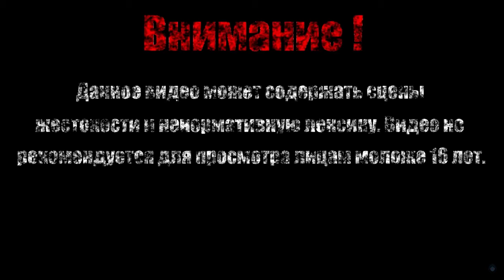ТИГЕР【Quackshot Starring Donald Duck】#3